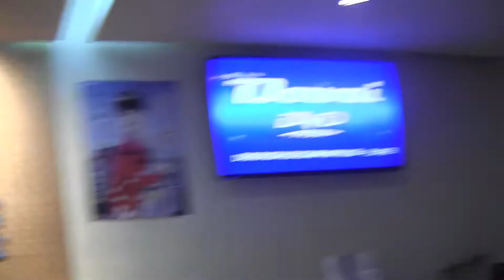ほっといてんか あんな阿呆 塩乃華織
2017年4月24日於山春櫻卡拉OK